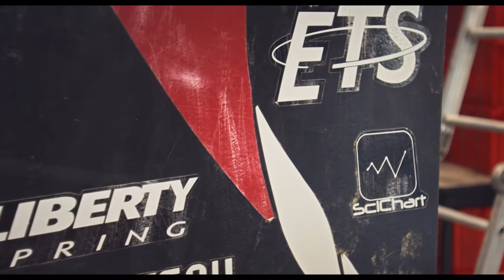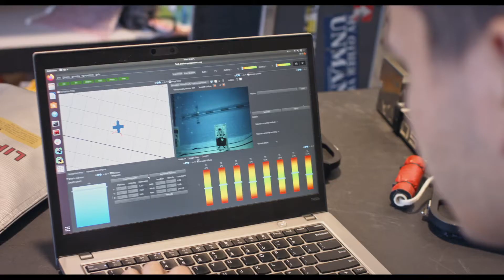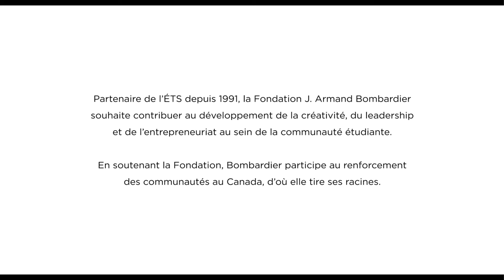ETS septembre 2020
Partenaire de l'École de technologie supérieure (ÉTS) depuis 1991, la Fondation souhaite contribuer au développement de la créativité, du leadership et de l'entrepreneuriat au sein de la communauté étudiante. De beaux témoignages nous éclairent sur les clubs scientifiques dans une vidéo produite par BOMBARDIER !